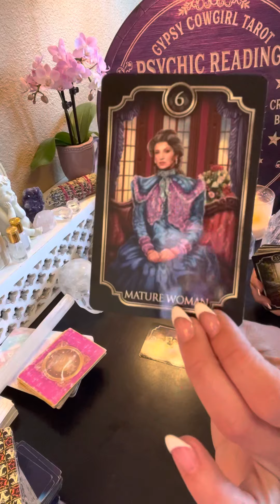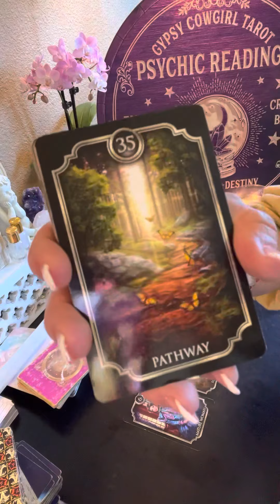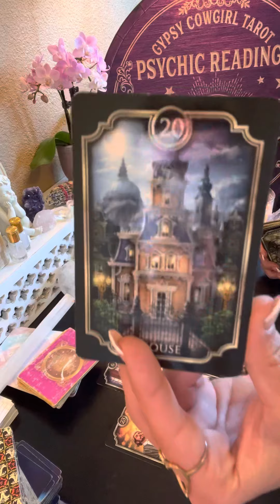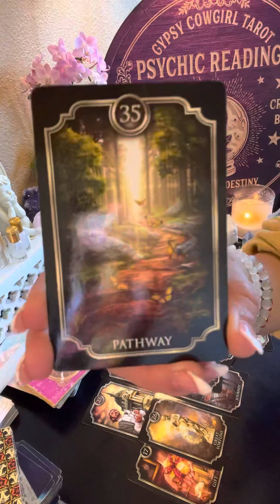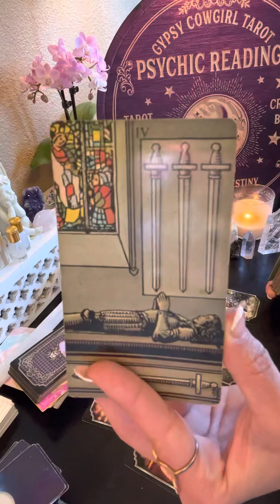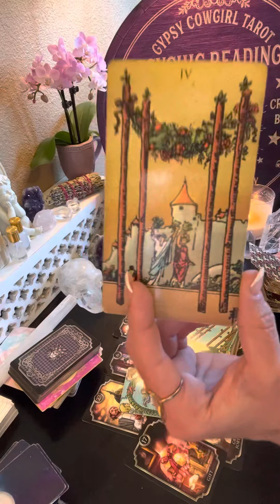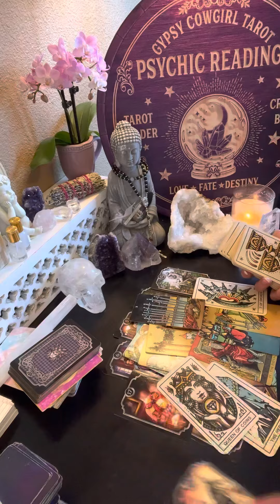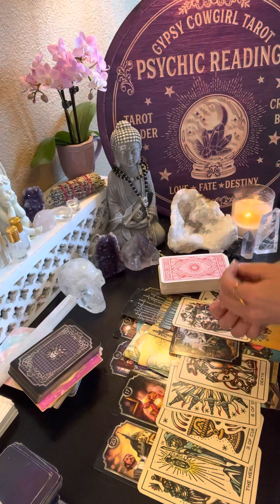ARIES~BONUS Energy Update🌸🔥✨ “The Emperor Comes To Conquer”🤴🏻❤️‍🔥✨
✨My name is Erica and I am a Psychic/Medium/Empath & Intuitive Channeler.

$150-1 hour
$75-30 min

-Ram Daas